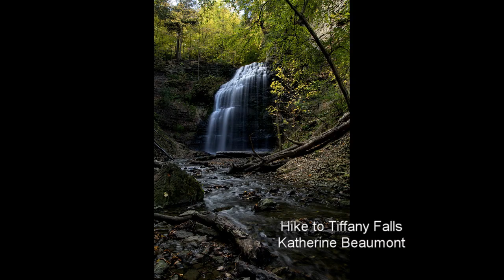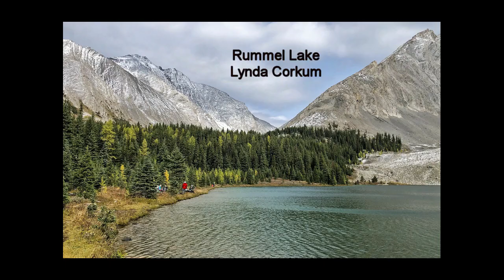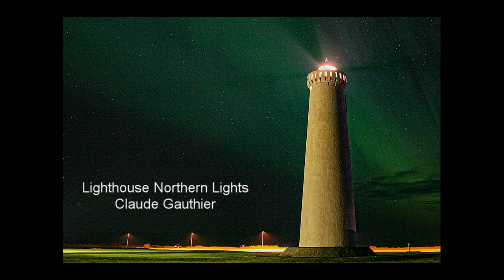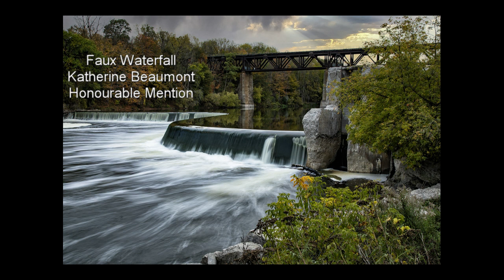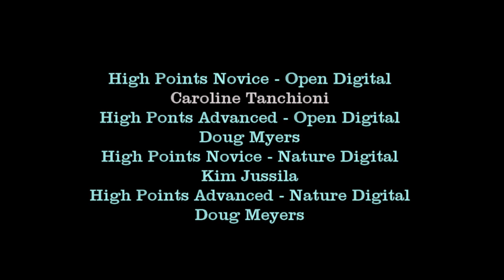WCC Salon 2022 HD (March 2022)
The best images of the 2022 year for the Windsor Camera Club